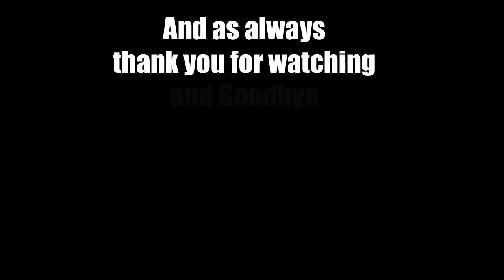EP 94 Let's Play Mount&Blade